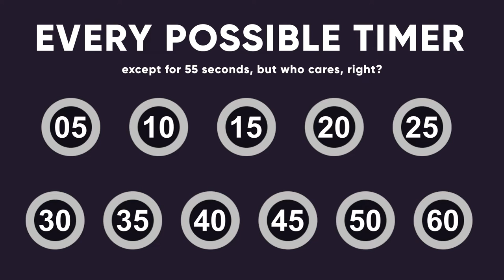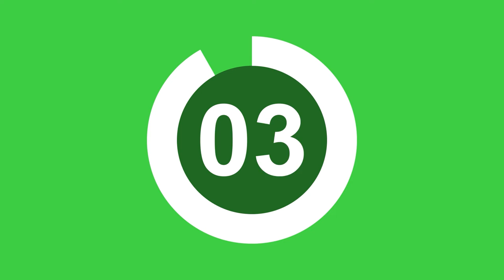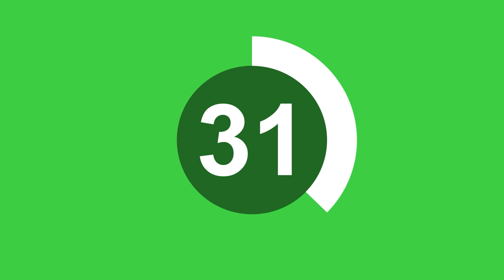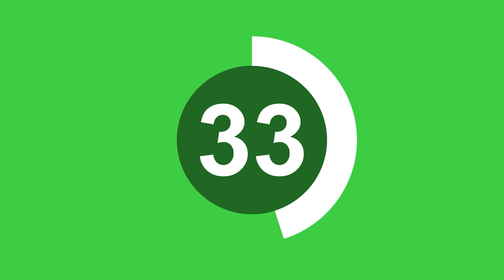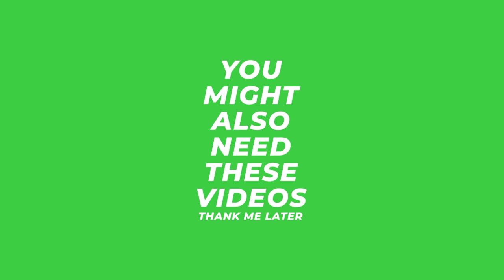All Timers (White) Green Screen - COMPLETELY FREE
White timer on a green screen. Includes beeping. In the style of Pamela Reif.

0:00 Intro
0:08 5 seconds
0:17 10 seconds
0:31 15 seconds
0:48 20 seconds
1:12 25 seconds
1:40 30 seconds
2:13 35 seconds
2:50 40 seconds
3:34 45 seconds
4:22 50 seconds
5:14 1 minute